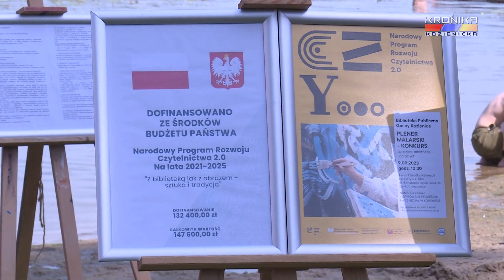Plener malarski podczas Narodowego Czytania w Kozienicach